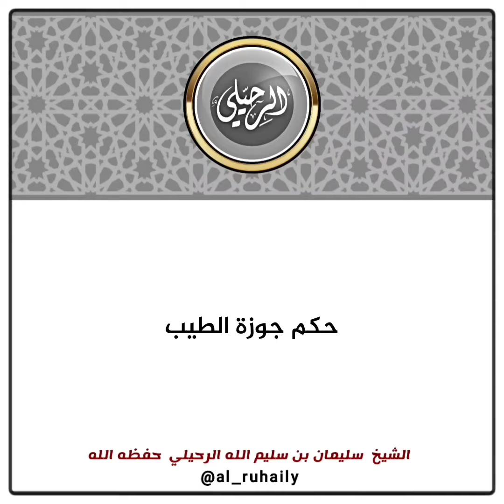حكم جوزة الطيب | الشيخ سليمان الرحيلي حفظه الله